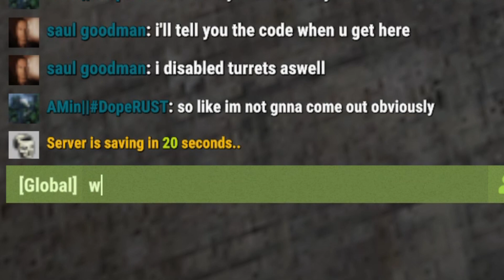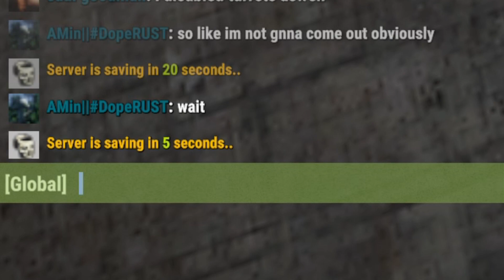Rust |THE TRAP STARTER | Easy Wipe Day SOLO Build.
“To achieve great things, two things are needed: a plan and not quite enough time.”"

What's going on my gs, Got a TrapBase design for you!
This base also serves as a great starter base on wipe day because it has a bunker.
This works on both PC and Console
When I starte out on wipe day I always use this now. Its easy one by one and expands with a bunker. Noone has explosive to blast through and if they did would it be worth it? Go to sleep knowing your stuffs safe!

I have been making YouTube videos as a hobby for over five years and have come a long way. My videos have improved and the format in which I make them has changed.
The games I play have changed, during lockdown I spent a lot of time indoors and DayZ was my way to get out. I made a lot of friends over the journey and my biggest regret was never recording it.

These videos are 100% raw game footage recorded by myself or my teammates.